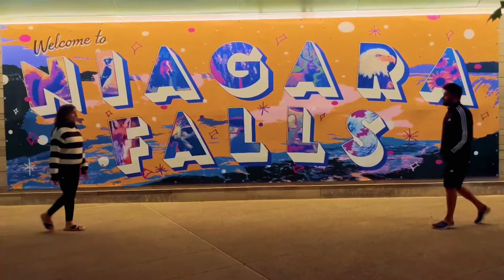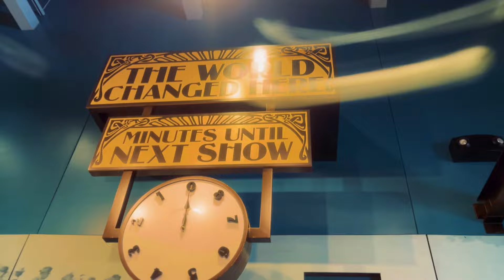Niagara Falls - A Magical Experience !! Cave of the Winds Adventure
Welcome to RV Family-Travelogy! 🌍✨

In today's video, we take you on an extraordinary adventure to one of the most iconic natural wonders in the world—Niagara Falls. But we're not just viewing it from a distance; we're getting up close and personal at the famous Cave of the Winds! 🌊

What to Expect:
We start our journey by descending deep into the Niagara Gorge, where we get to experience the power and beauty of the falls from the closest vantage point possible. Walking along the wooden walkways, you'll feel the mist on your face and hear the thunderous roar of the water as it crashes down just feet away. This is the closest you can get to the falls without being in the water!

Highlights:

Cave of the Winds: Explore the decks and walkways that take you right up to the Bridal Veil Falls, one of the most exhilarating parts of Niagara Falls. The views from here are simply breathtaking.
Nature’s Power: Witness the sheer force and beauty of the falls from a perspective that few get to experience.
Tips for Visitors: We’ll share some essential tips on how to prepare for the Cave of the Winds, including what to wear and what to expect.
If you're planning a visit to Niagara Falls or simply want to experience its magic from the comfort of your home, this video is a must-watch. It's an 8-minute escape into the heart of one of nature's most awe-inspiring creations.

Your support helps us continue bringing these amazing experiences to you!

Join us on this incredible journey through the skies and beyond. Thank you for your support, and happy travels!

How to travel to Norway from India | नॉवे कैसे जाये | Delhi to Oslo | Journey from India to Oslo

travel you tube videos
travel cinematic videos
travelling the world
travel the europe
Duniya kaise ghume
Europe me kya kya ghume
Europe travelling tips

@rvfamily-travelogy @VPT STUDYPOIN ​